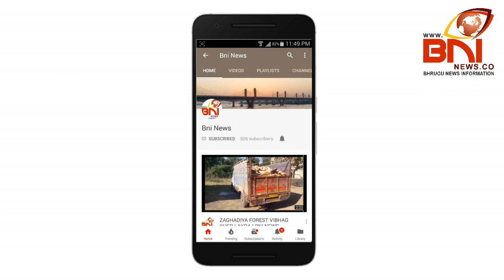Bharuch Shriji Mandir Hindora Darshan